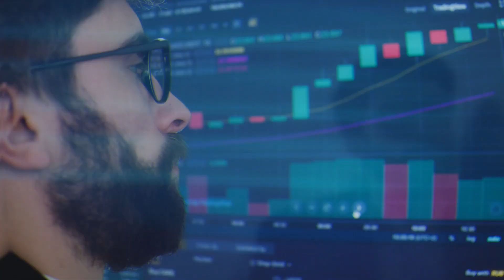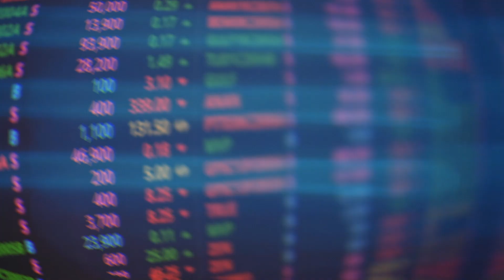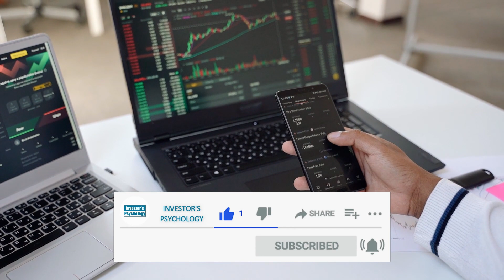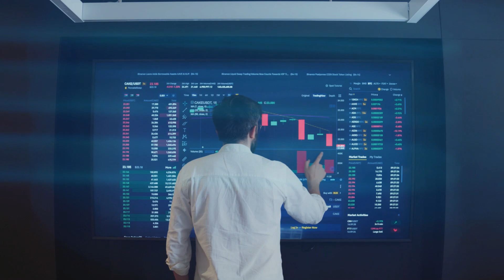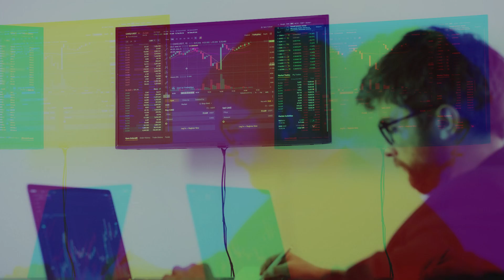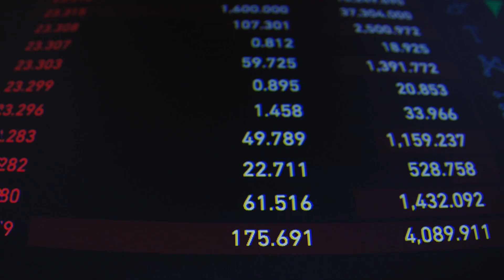PSU Stocks क्यों बढ़ रहे हैं? Why PSU Stocks are Rising? PSU Disinvestment 2021 l Invest in Stocks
In this video we discuss various factors due to which PSU stocks and especially PSU Bank shares are rising. Is it due to the PSU Disinvestment that's going to happen in 2021 or PSU Privatisation that the stock market is factoring in their share prices.

Let it be any stock from any sector-
Oil and Gas- Ongc, Indian oil, Gail
Shipping companies- Cochin Shipyard, Grse
PSU banks- State Bank of India(sbi), Bank of baroda
Power or coal companies - Ntpc, Gail
Each and every companies share price has seen some action in the past one month.
It can be just due to the ongoing bull market too that lifting all the shares from all sectors due to easy liquidity and cheap money available in the system.
Observing all this one might question to himself that should I buy psu stocks or not?
We try to answer this question in detail in this video.

Books investors should read
The Psychology of Money

One up on wall street

The Snowball

Intelligent Investor

The Warren Buffet Way

Common Stocks and Uncommon Profits

The Little Book of Valuation: How to Value a Company, Pick a Stock and Profit: 34 (Little Books. Big Profits)

Capital Returns: Investing Through the Capital Cycle: A Money Manager’s Reports

Coffee Can Investing: the low risk road to stupendous wealth

Chapters:
00:00 Introduction
00:58 Why psu stocks are rising?
01:33 PSU Disinvestment latest news
03:49 PSU stocks valuation and history?
04:11Should you invest in psu stocks?
05:27 Conclusion